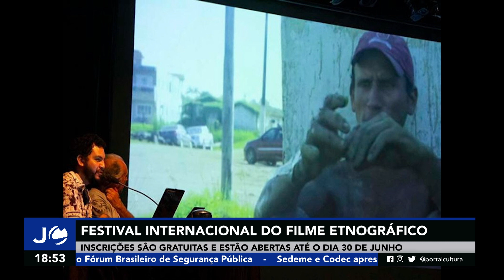Jornal Cultura 2° Ed - Festival Internacional do Filme Etnográfico (21.06.23)